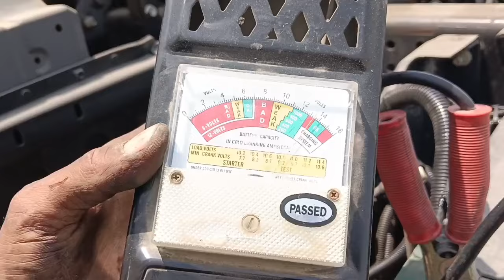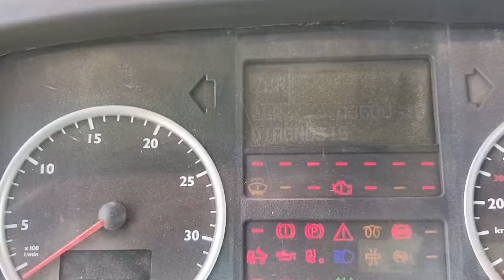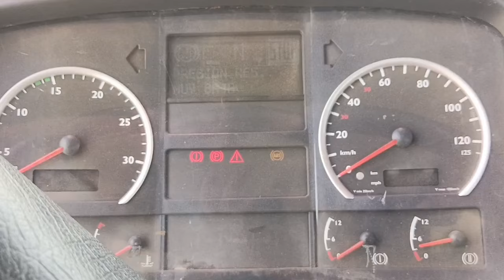Fixing My Truck's Alternator - DIY Repair and Test Bench / Alternator Rebuild Truck & Dynomo Repair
alternator Rebuild man
alternator rebuild kit
alternator rebuild toyota
alternator rebuild truck
alternator rebuild Saudi Arabia
alternator test bench
alternator test bench
alternator test bench diy
alternator bench test 24v
auto electrical test bench
auto electrical test bench bosch
bosch alternator test bench
denso alternator bench test
valeo alternator bench test
truck alternator Rebuild complete
truck alternator repair
truck alternator 24v
Track alternator repair
car alternator rebuild
rebuild alternator more amps
denso alternator rebuild
Truck alternator rebuild
bosch alternator rebuild
subaru alternator rebuild